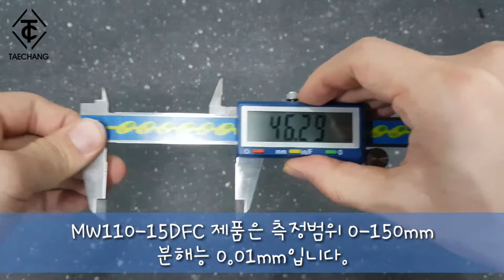Moore&Wright 디지털 버니어 캘리퍼스 MW110-15DFC 사용 및 소개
영국 Moore&Wright사의 디지털 버니어 캘리퍼스 MW110-15DFC   소개 영상입니다.

측정범위 : 0-150mm
분해능 : 0.01mm
인치, 메트릭,  분수표기 및 변환

[Moore&Wright 한국 공식 대리점 태창트레이딩]